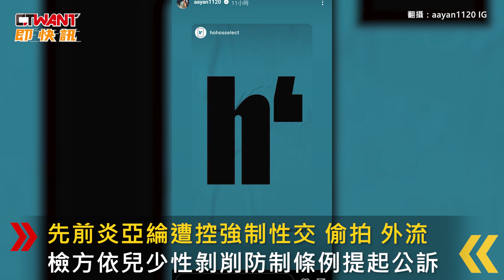CTWANT 娛樂新聞 / 炎亞綸無預警分享自創品牌 疑似預告復出繼續當明星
先前，炎亞綸遭控強制性交、偷拍、外流，檢方依兒少性剝削防制條例提起公訴。22日，炎亞綸突在IG發布2篇限時動態，分享他自創品牌的帳號貼文，此舉引發外界猜測他是否準備復出，粉絲也紛紛留言直呼：「超期待！」